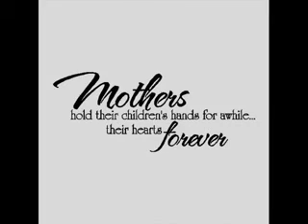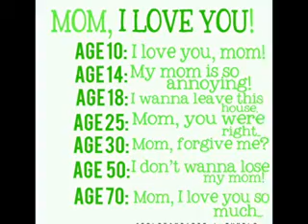♥Mother's Day Greetings♥For My Mommy♥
hehehe paulit2 ko xang gniwa... pano ba nman ang hirap ang computer nmen.. malog.. kainis... buti nlng natapos. ko... xa.. happy MOther's DAy sa Lhat ng Ina, nanay, mamy mama mudra...